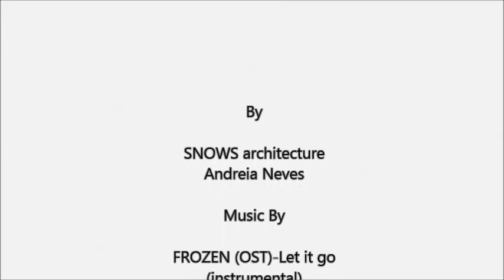SNOWS architecture presents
3D animations for architecture